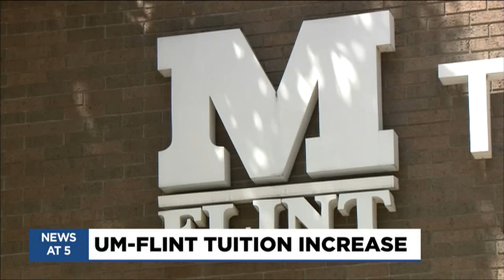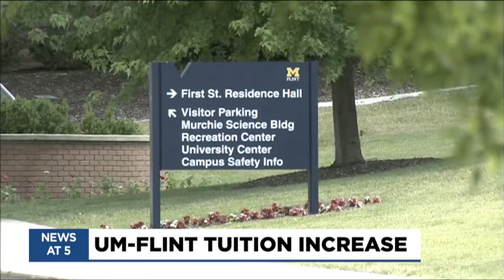U of M Flint raising tuition for undergrad, graduate students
After two years of freezing tuition because of the pandemic, the University of Michigan-Flint is raising its tuition for undergraduate and graduate students.